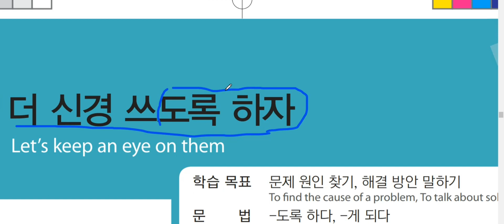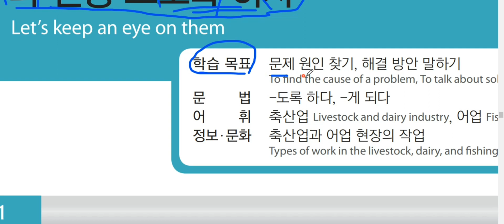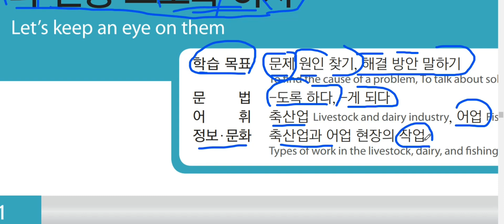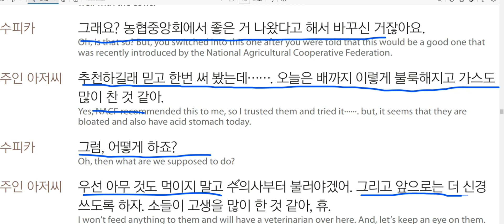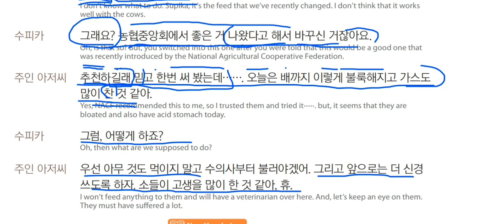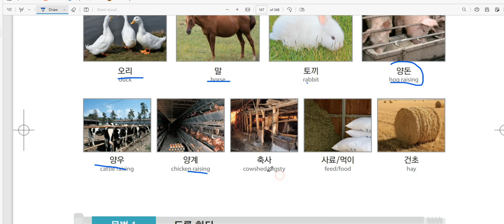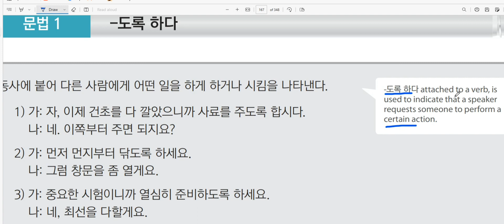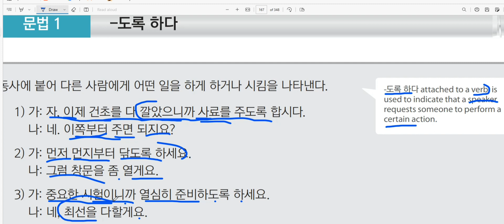KELAS BAHASA KOREA BAB 46 TEXT BOOK EPS TOPIK PART 1